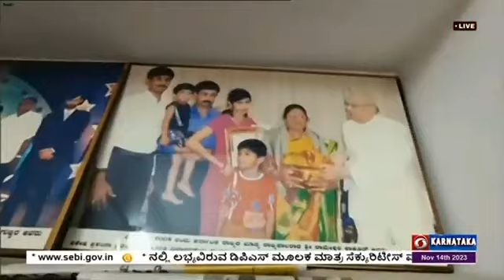ಸ್ವಾವಲಂಬನೆ ಹಾದಿಗೆ ಸೆಣಬಿನ ಚೀಲ : ಯಶೋಧಾರ ಯಶೋಗಾಥೆ